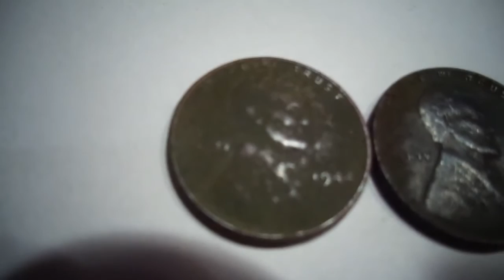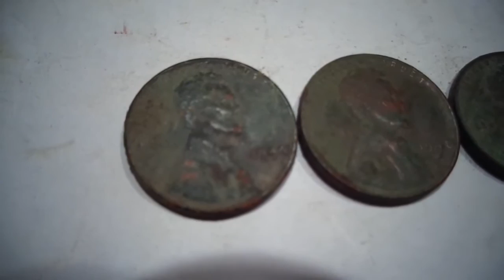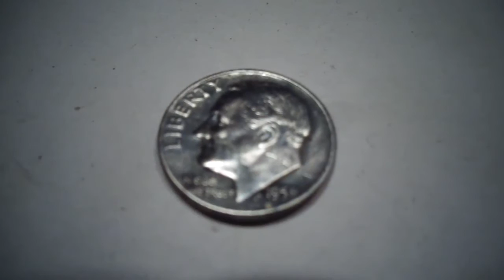Weekend finds Metal Detecting with Tommy S 4 E 38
Description Metal detecting Michigan  December 5th and 6th 2015